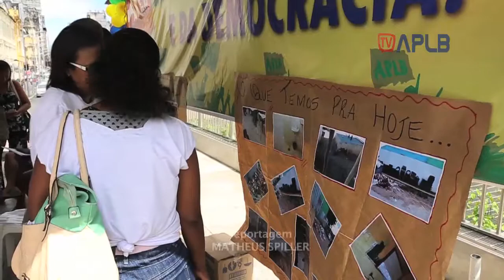TV APLB: Dia nacional de Luta em Salvador